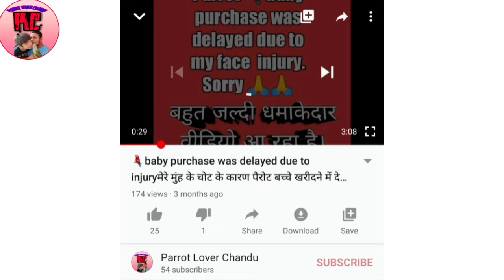Intelligent Proto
All time masti proto ke sath